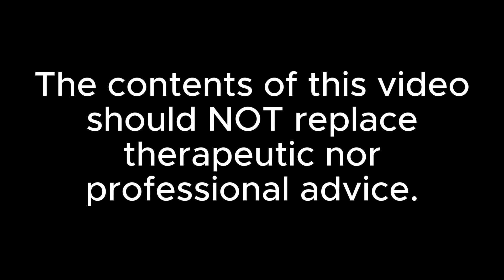Ep:04 | Asking Older Generations for Relationship Advice | Legacies of Love | Cori Connors | 2024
Cori Connors is known to many as a singer/songwriter. But on this episode we get a peak into her life as a wife and mother.

Cori has raised 4 children and has been married for almost 50 years. I am so thankful to be able to learn from her. I know that there is at least one couple out there somewhere who will benefit from what Cori has so beautifully shared.

As someone who was raised to reverence and respect my elders, I am pleased to be hosting this series, "Legacies of Love". I look forward to learning more from future guests.

If you wish to continue learning from those who have trod the very paths that we now walk as young couples, then please subscribe and turn on your notification bell so that you never miss an episode.

Thank you for being here, truly.